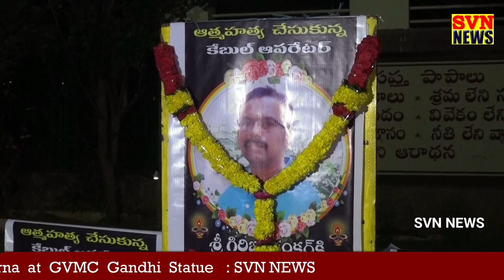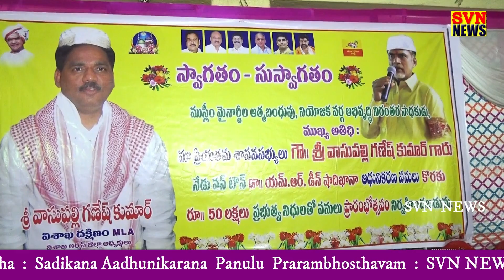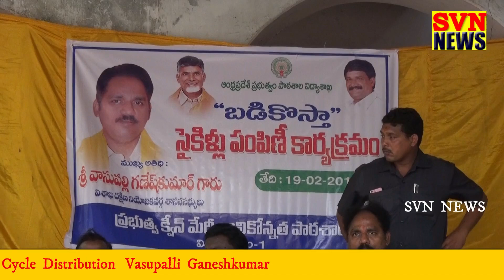19 2 2019 to day Bulletin